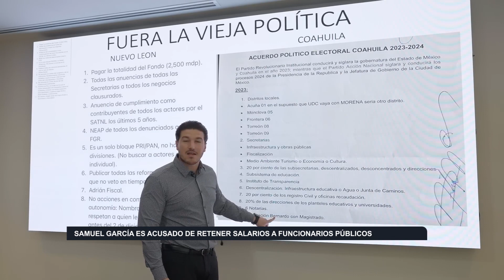Samuel García es acusado de retener salarios a funcionarios públicos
El gobernador de Nuevo León, Samuel García Sepúlveda, fue acusado por el Congreso local, el Poder Judicial y la Fiscalía General de Justicia de retener los salarios de más de seis mil trabajadores. Según un comunicado conjunto, García Sepúlveda, miembro de Movimiento Ciudadano, habría detenido los pagos de la primera quincena de abril, afectando a más de 6,150 empleados.